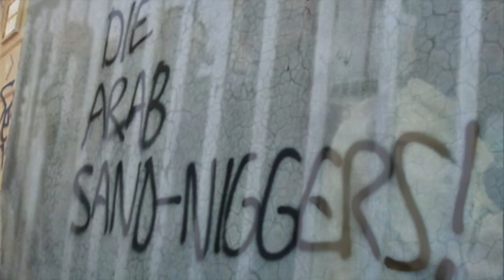WALA by susan abulhawa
A poetry video from a collection titled MY VOICE SOUGHT THE WIND, by Susan Abulhawa.  This particular video speaks to the thousands of Palestinians, whose lands and livelihoods have been stolen or destroyed by Israel; so they in turn become a source of cheap labor that lines up before the sun, in long demeaning queues to work in Israel, where they are often exploited and mistreated